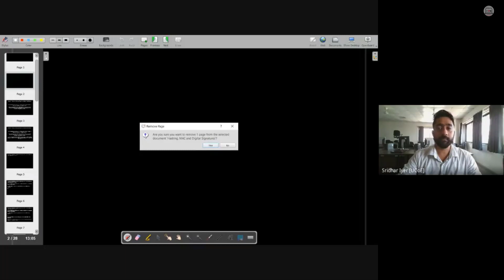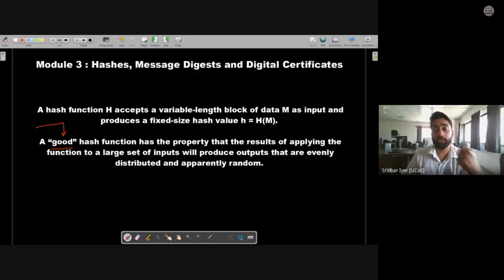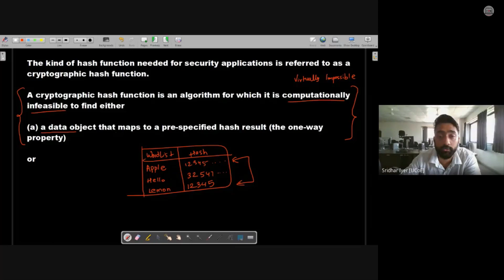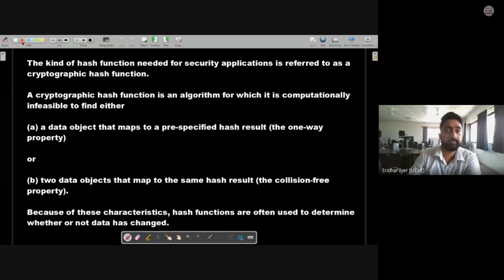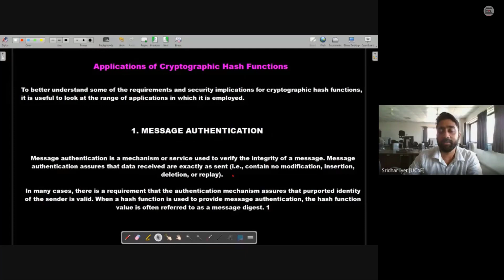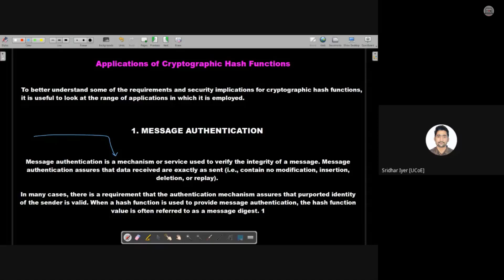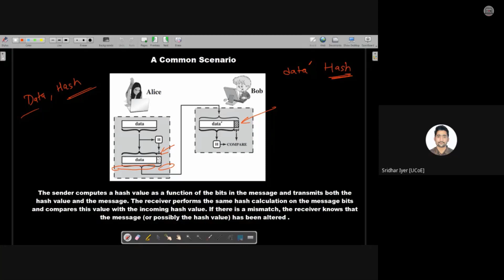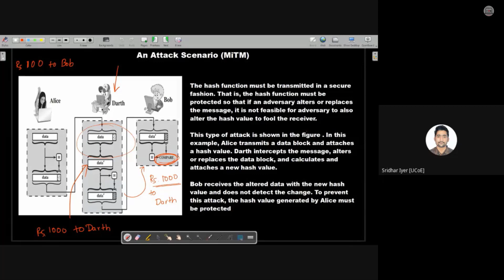Lecture 23 | Hashing and Hash Functions | Cryptography and System Security | Sridhar Iyer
I am glad to present to you the latest live lecture series on "Cryptography and System Security".

Download Lecture Notes From

Branch : Computer Engineering
Year : Third Year , Semester 6
College : Universal College of Engineering, Vasai
Instructor : Asst. Professor Mr. Sridhar Iyer

Qualification: M.E, B.E ( Computer Engineering ) , PhD(Pursuing) , Certified Ethical Hacker

DO JOIN MY TELEGRAM CHANNEL FOR FREE COURSES